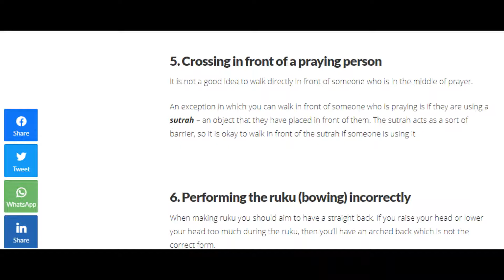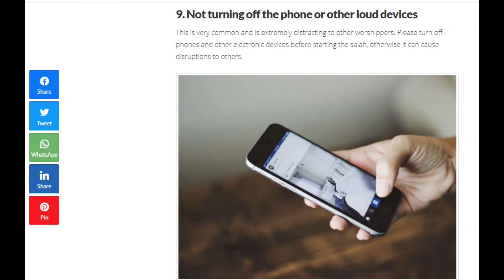9 Common Mistake to Avoid (Beginners guide learn pray Salah)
9 Common Mistake to Avoid (Beginners guide learn pray Salah)